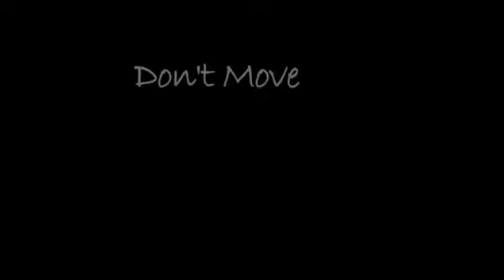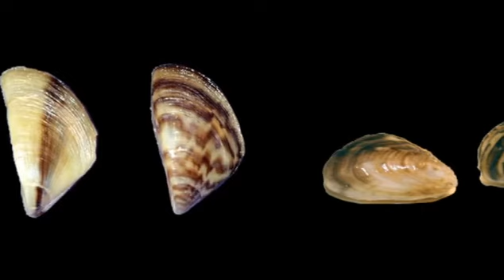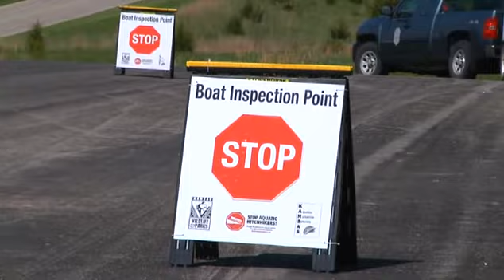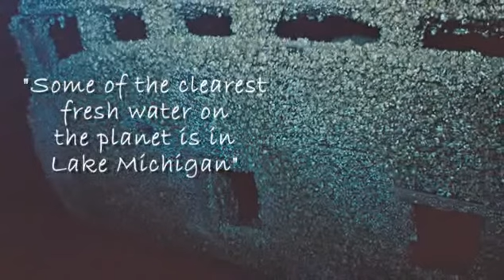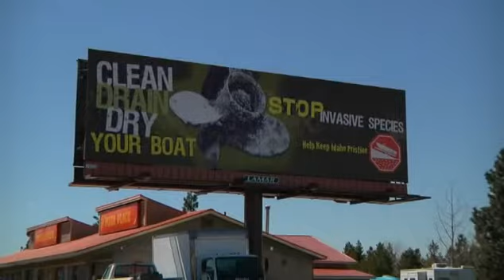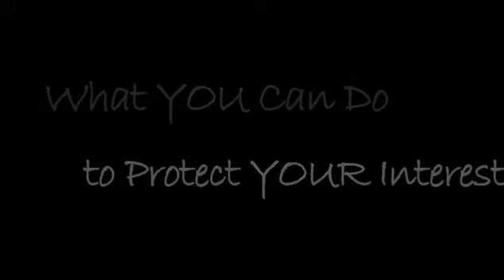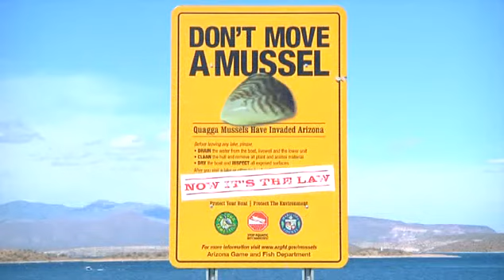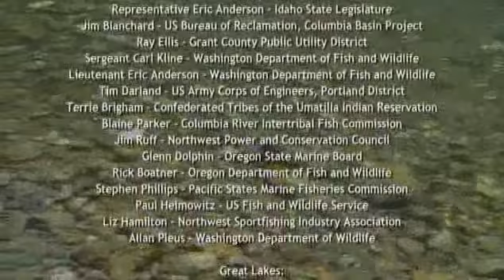Don't Move A Mussel 2 - 2011